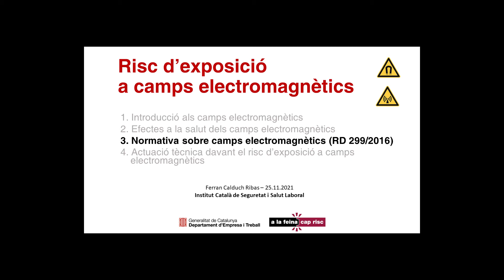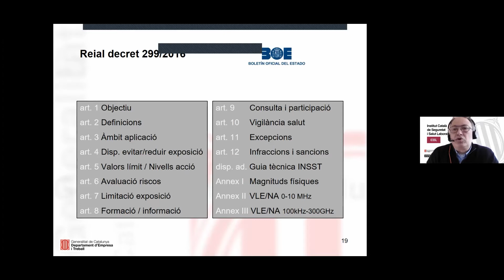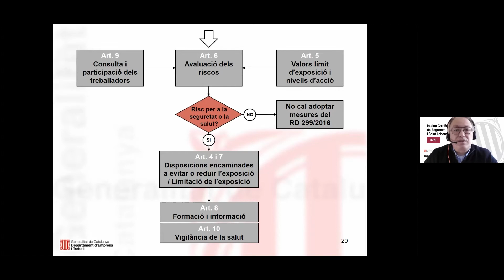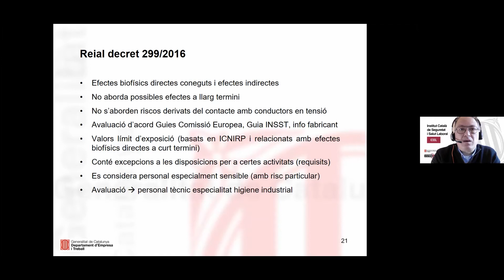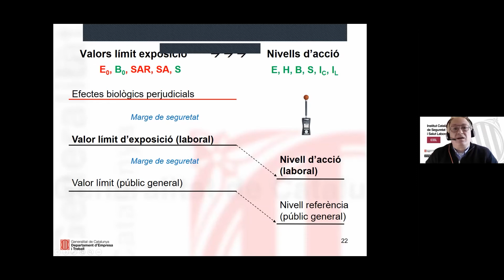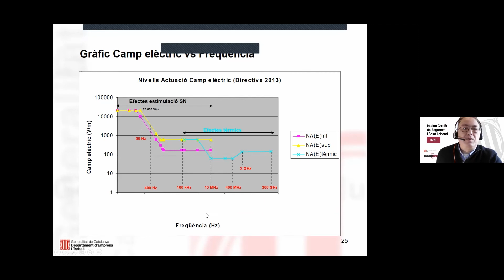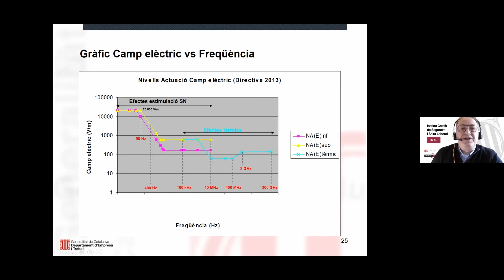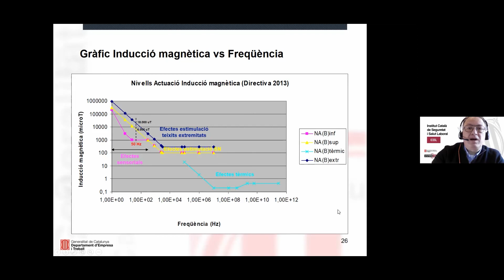Risc d’exposició a camps electromagnètics Part III Normativa sobre camps electromagnètics RD299/2016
En aquest seminari s’exposen els diferents aspectes preventius a considerar davant els riscos laborals a camps electromagnètics. Es realitza una introducció als camps electromagnètics, es constaten els efectes dels camps electromagnètics sobre la salut, s’explica la normativa aplicable i s’aporten eines per avaluar el risc d’exposició a camps electromagnètics i saber les mesures preventives aplicables.